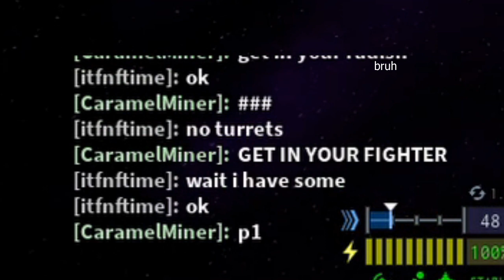Got ganged up on | Pirating | ROBLOX Starscape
Loadouts of ships used below

It's pointless.
Why do Voyagers suck so much they legit 3v1'ed me and still couldn't kill me.

Loadout used
Macaw: Ultralight I, Engine Gimbal I, Shield Repairer I, Disruptor I
Chevron: Blaster I x4, Skeletonized Chassis I, Ultralight Chassis I, Disruptor I